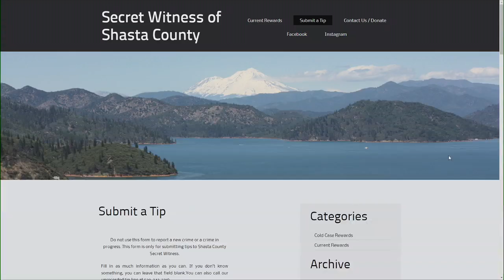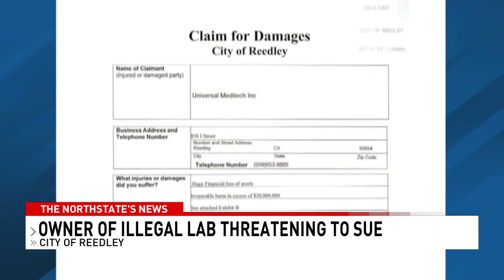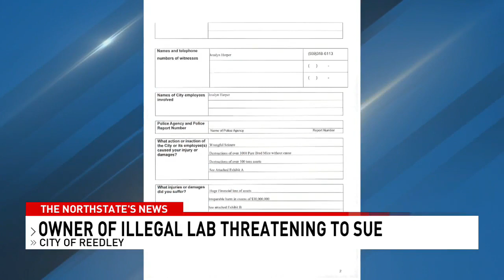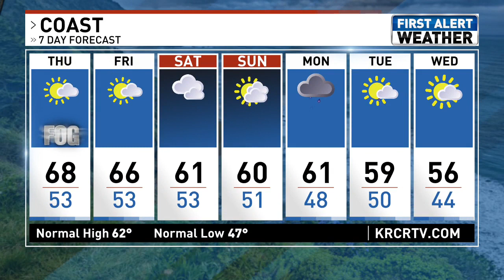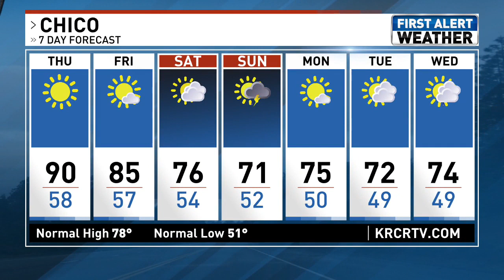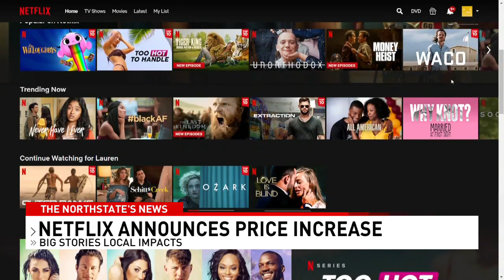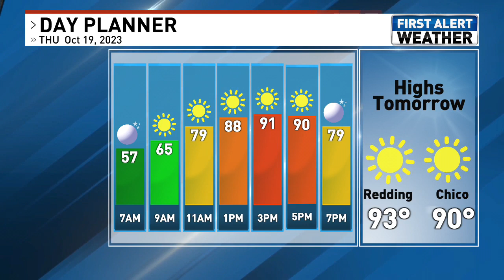10/18/23 (11)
Produced by Sarath Cornelio-Duarte.